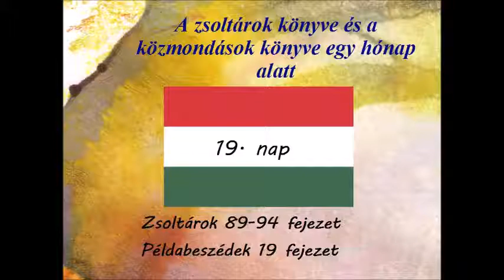19 nap Zsoltárok 89-94 fejezet Példabeszédek 19 fejezet